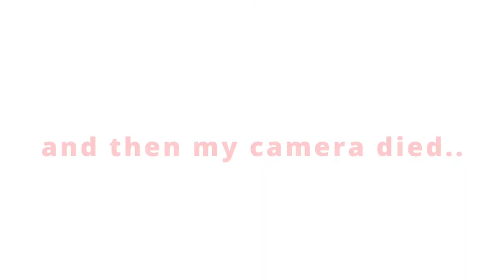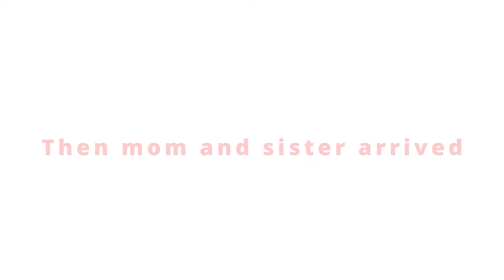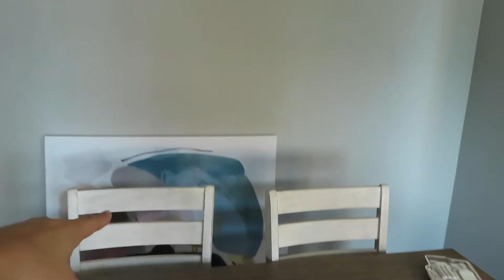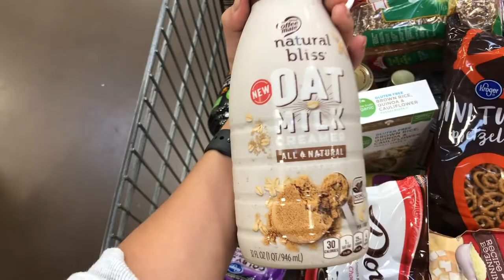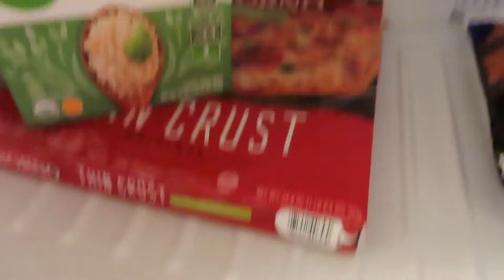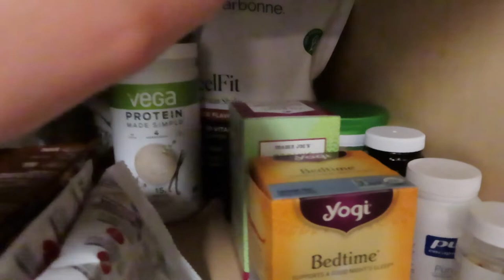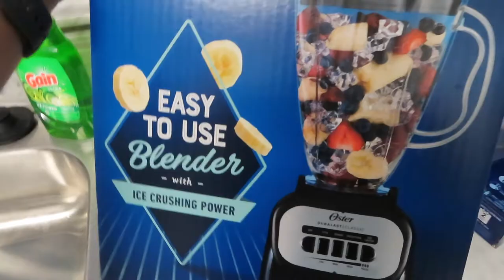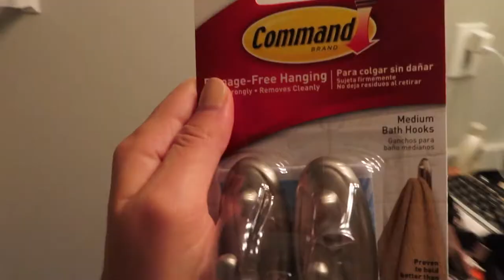MOVING VLOG: New Season + Life Changes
MOVING VLOG 1: New Season + Life Changes

Hey everyone! I haven't posted in a while but I couldn't move and not film a moving vlog! In this vlog, I take you along throughout my move-in process, from unpacking to organizing and decorating. I also share a lot of the life changes I have been experiencing lately. Hope you enjoy :)

[If you have a question about where something is from, just ask in the comments!]